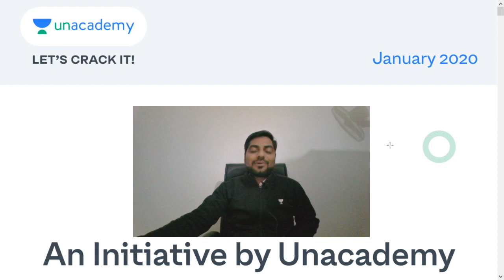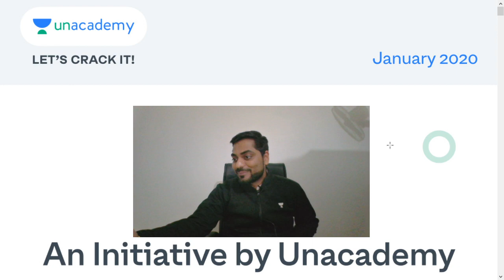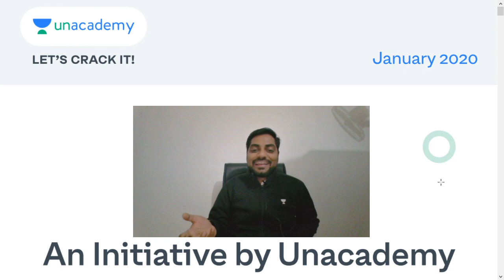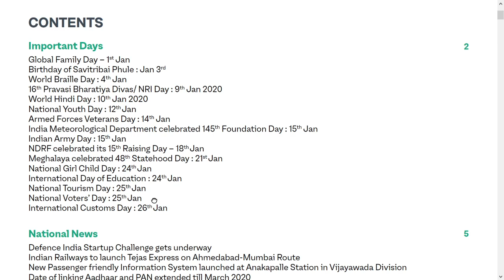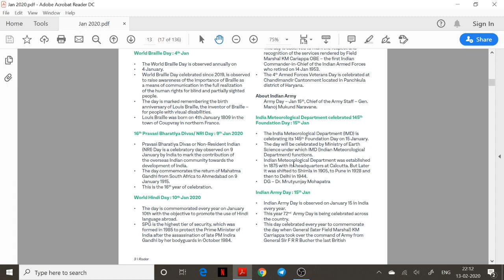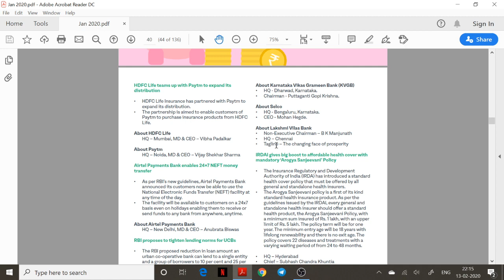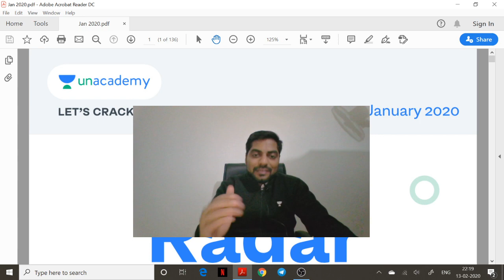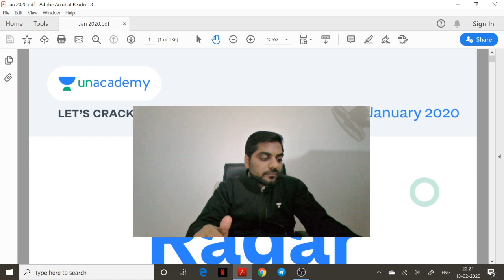🔥🔥 BIG NEWS 🔥🔥 Magazine for current Affairs | An initiative by Unacademy | Kapil Kathpal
🔥🔥 BIG NEWS 🔥🔥 Magazine for current Affairs | An initiative by Unacademy

Unacademy presents to you a magazine for current affairs!
Top-quality content just a click away.

A must for all the bank exam aspirants.

Use code 'bank19' for Unacademy Plus subscription
Unacademy Plus Subscription Benefits:
1. Learn from your favorite teacher
2. Dedicated DOUBT sessions
3. One Subscription, Unlimited Access
4. Real-time interaction with Teachers
5. You can ask doubts in the live class
6. Download the videos & watch offline